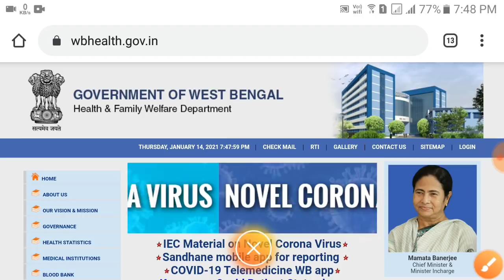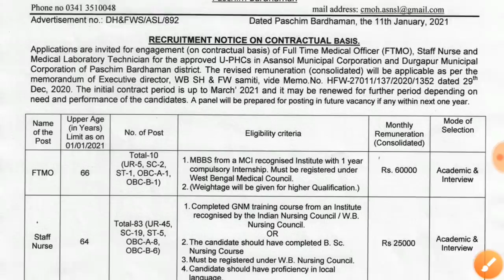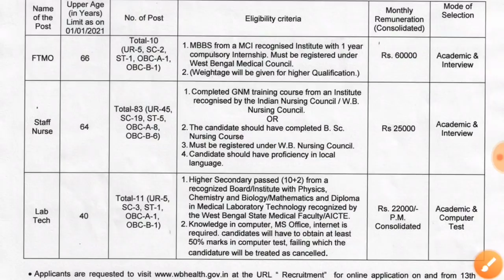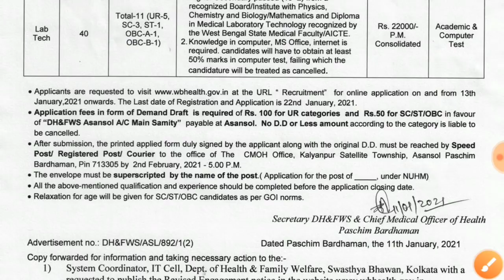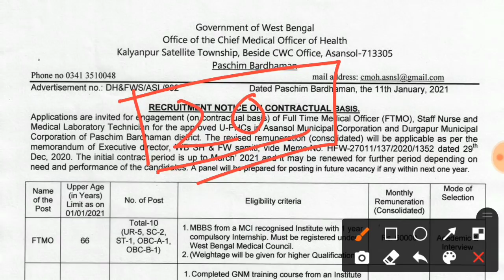রাজ্যের স্বাস্থ্য দপ্তরে কর্মী নিয়োগের বিজ্ঞপ্তি প্রকাশিত হল WB Health Recruitment 2021